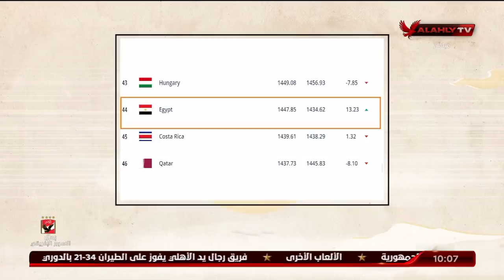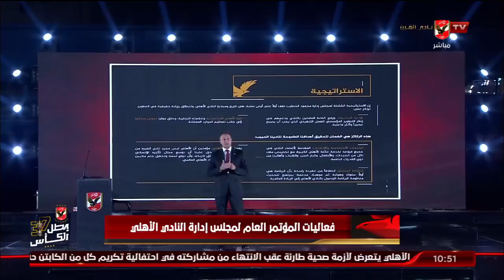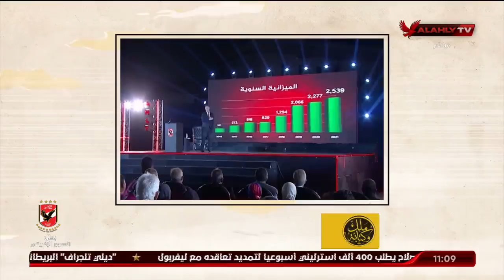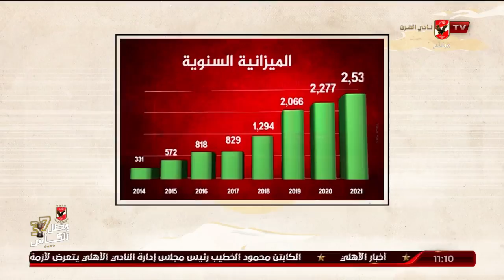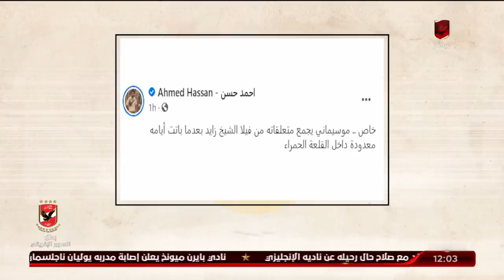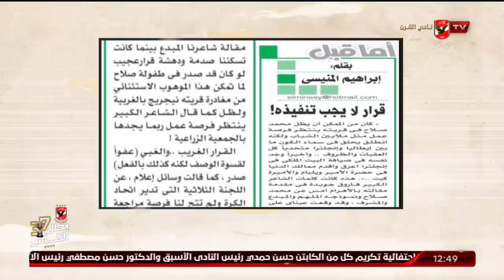حلقة ملك وكتابة كاملة | 21-10-2021